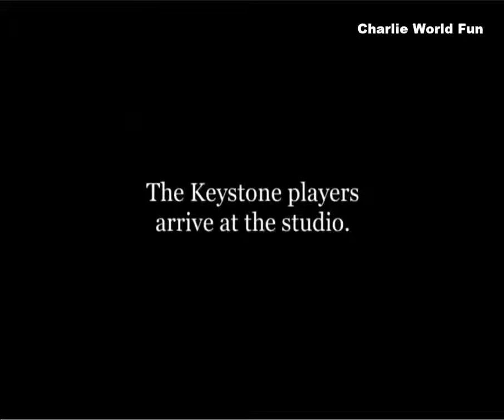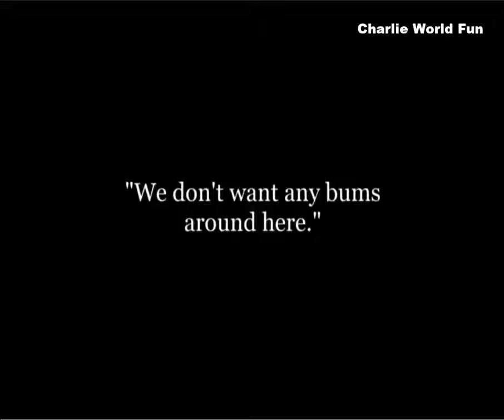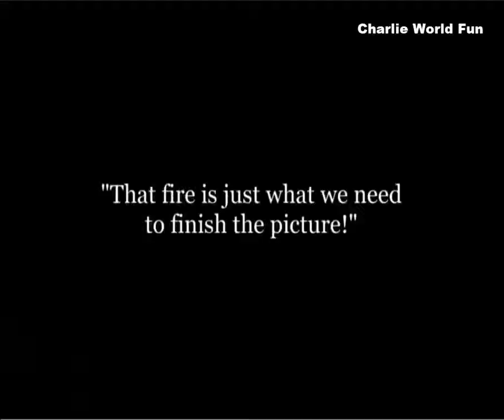Tshas lis saib nam (Charlie world funny)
Best best funny of movie in the world
Tshas li vws rau hluas nkauj